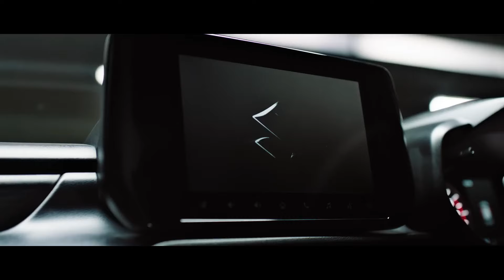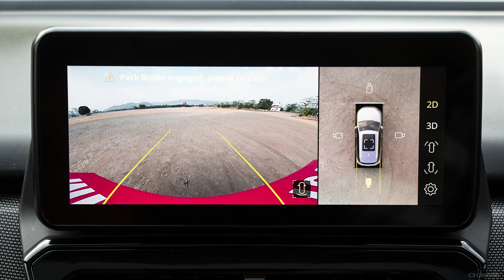New Maruti Suxuki Dzire Launch Soon 💥 ₹7 Lakh से Start और Sunroof का Option भी 😍 | Car Nation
This Video is About All New 2024 Suzuki Dzire.

New Dzire Leaked!

Must Watch!!